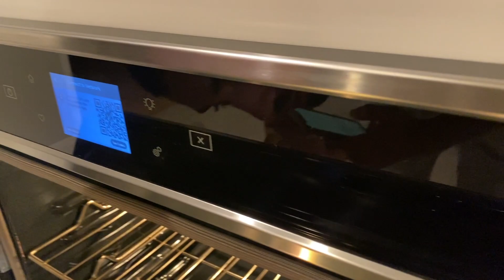واخيرا انتقلنا الى بيتنا الجديد | تكسرنا | Finally Moving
احبكم كلش هواية و اشوفكم عالمرة الجاية🥰❤️

✩Arabican podcast | قناة عربيكان بودكاست